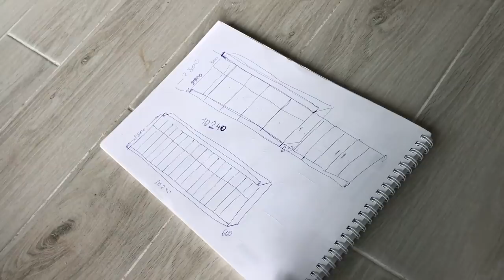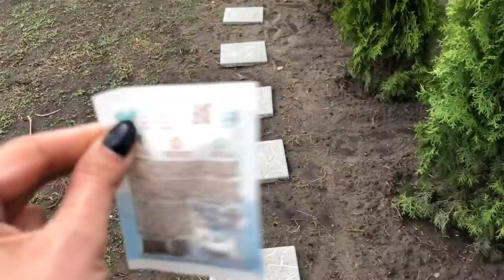VLOG#СТРОИТЕЛЬНЫЙ 9 ВЛОГ/ ЧЕМ ПЕРЕГОРОДИТЬ ГАРДЕРОБНУЮ КОМНАТУ?/ САЖАЕМ ТУИ . Запорожская Анна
МАСТЕРА ПО МЕБЕЛИ: 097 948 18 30 Алексей

ТУИ КОЛОНОВИДНЫЕ БРАЛА ТУТ: 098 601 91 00 Татьяна
Броворской проспект 20

Всем привет) в этом 9 влоге показываю перегородку между гардеробной комнатой и спальней. Так же делали примерку большого шкафа в 10 метров на весь коридор.
Привожу территорию участка в порядок и сажаю туи колоновидные, так же кусты самшита и два дерева Магнолии.